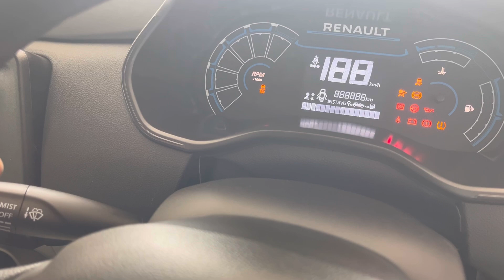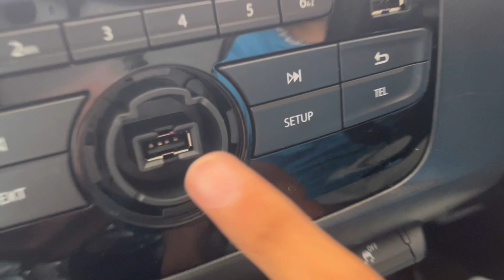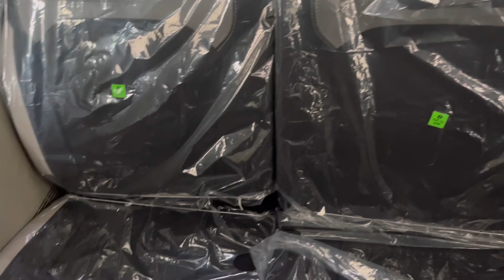2024 New Renault Triber Rxl Review, Maruti Swift,Ertiga की Market खत्म,Family+Taxi Car Under 7 Lakh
2024 New Renault Triber Rxl Review, Maruti Swift,Ertiga की Market खत्म,Family+Taxi Car Under 7 Lakh

For Any Type Of Ownership Review